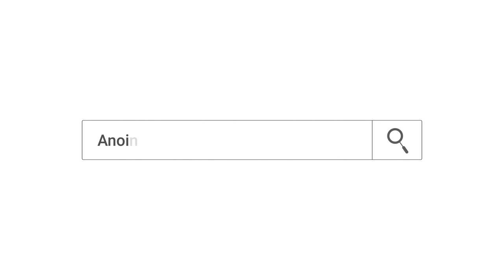አነጋጋሪ ትንቢት...22 የኪሳራ ዓመታት.....🇦🇪UAE ….||MAN OF GOD PROPHET DERESSE LAKEW